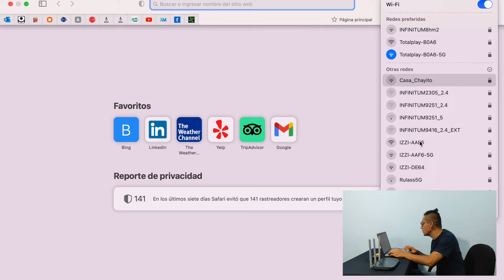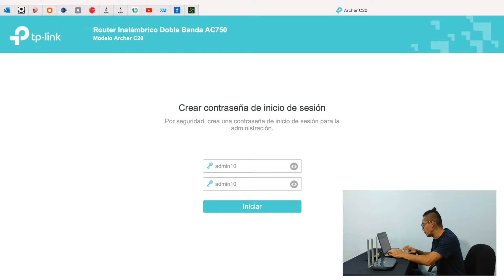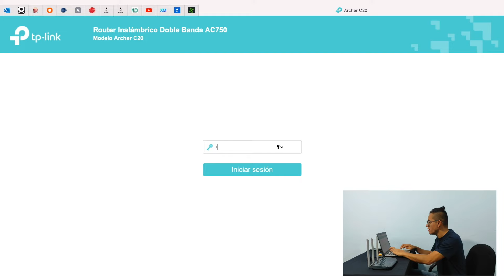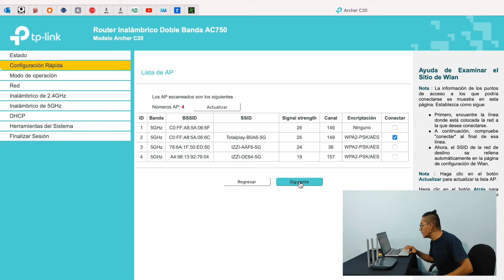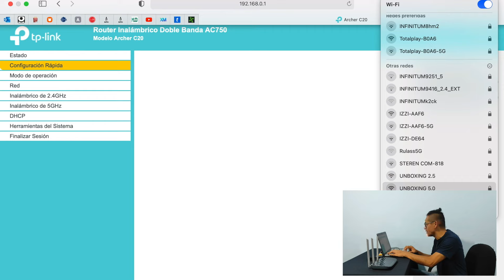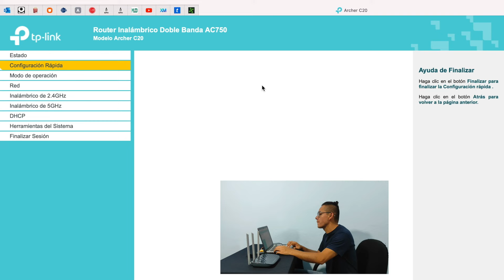ROUTER TP LINK ARCHER C20 - COMO CONFIGURAR COMO REPETIDOR - Unboxing Net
En esta ocasión tenemos el tutorial para configurar el Router de la marca TP link en su modo repetidor de señal de la forma mas Eficiente y Fácil
Acompáñanos a descubrirlo